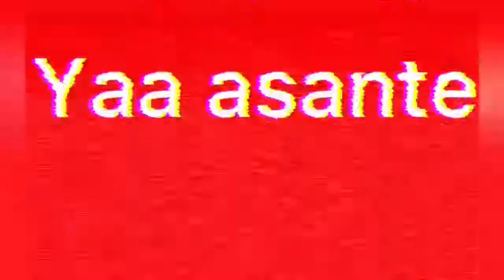NEW YOUTUBER/CHANNEL INTRO/ HOW TO COOK CHINESE/AFRICAN/GHANAIAN FOOD/AFRICAN FOOD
You are all welcome to my Yaa asantewaa's kitchen.